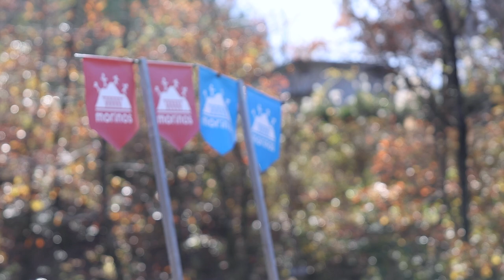波なり学校【第9回】2022DEC